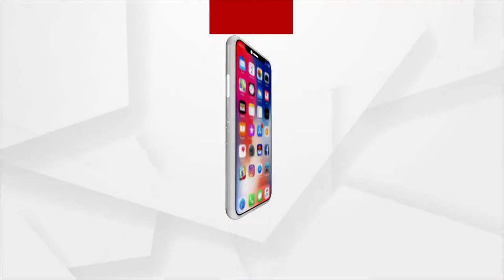ବଢୁଛି କୋରାପୁଟ ଜିଲ୍ଲା ତେଲେଙ୍ଗେରି ଡେମରେ ଜଳ ସ୍ତର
ଗତକାଲି ମହାନଦୀରେ ଅନେକ ଗେଟ୍ ଖୋଲା ଯାଇଥିଲା । ଆଜି କୋରାପୁଟ ଜିଲ୍ଲା ତେଲେଙ୍ଗେରି ଡେମରେ ଜଳ ସ୍ତର ବଢିବାରୁ ଆଜି ଏହି ଡେମ ର ୧ ଟି ଗେଟ ଖୋଲାଯିବାକୁ ନେଇ ସୂଚନା ମିଳିଛି